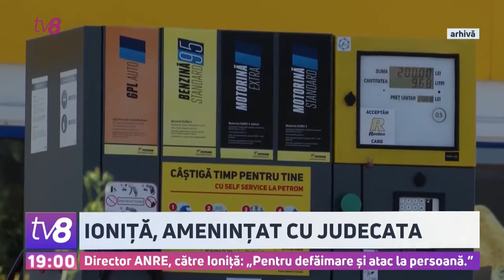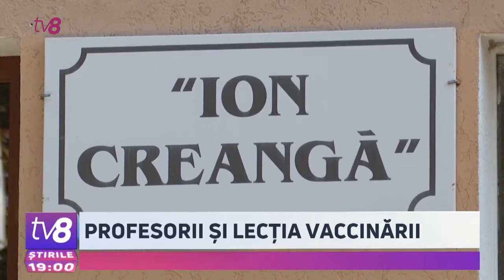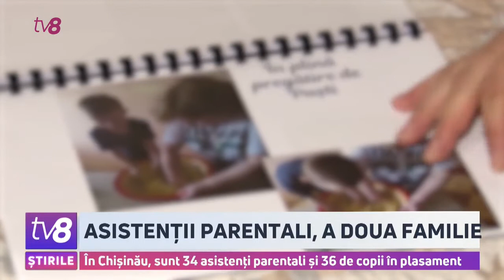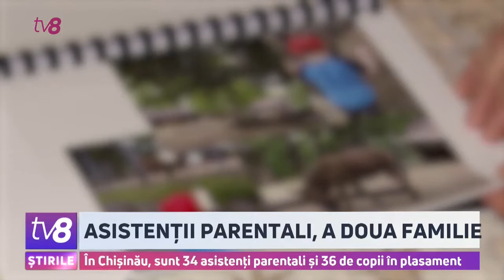Știri de weekend cu Veronica Gherbovețchii / 18.09.2021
💥LIVE: Știri de weekend cu Veronica Gherbovețchii